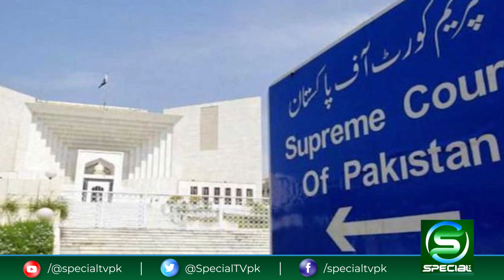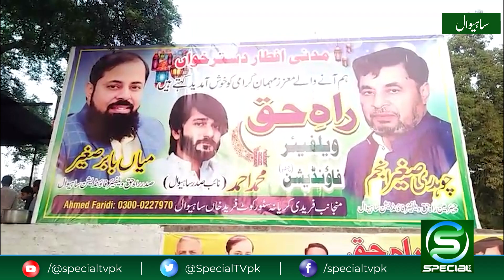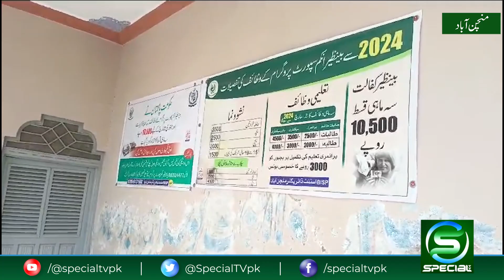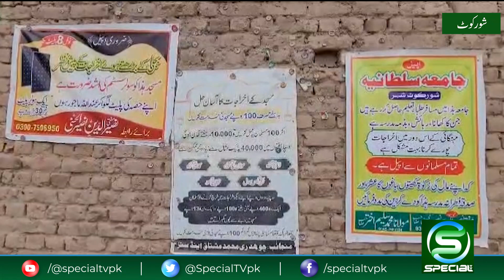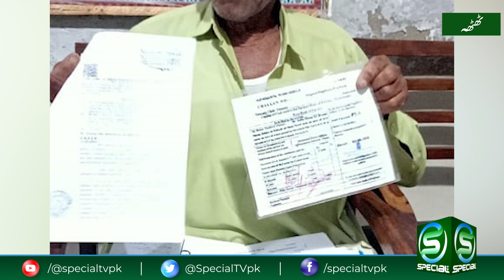Qaumi Maloomat || Daily Updates | breakingnews pakistan news 2024 | Sania Bukhari